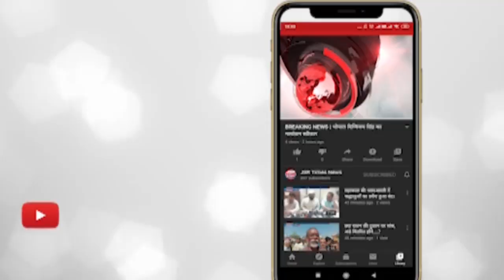इंदौर - अंतर्राष्ट्रीय महिला दिवस पर हुआ साड़ी वॉकथॉन का आयोजन।